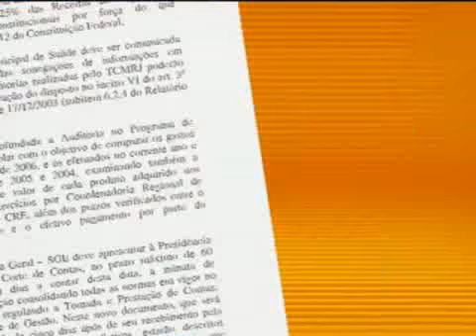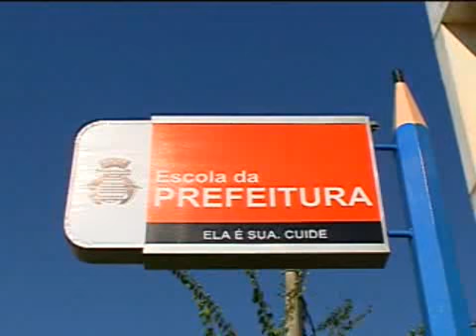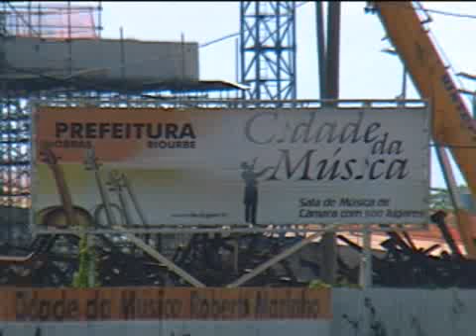Investimentos da Prefeitura em Educação sob Suspeita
Data: 15/02/2008
Fonte: Globo
Programa: Bom Dia Rio
Tempo: 03m 55s